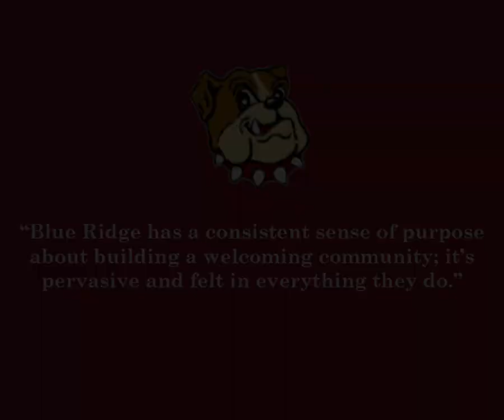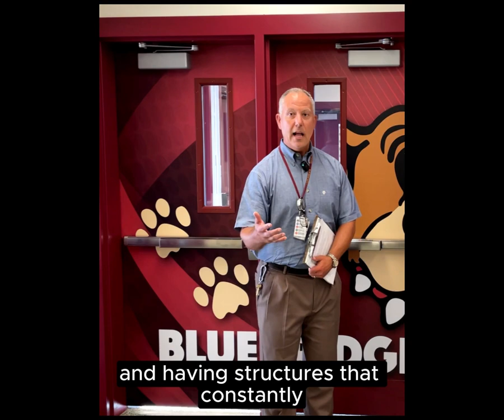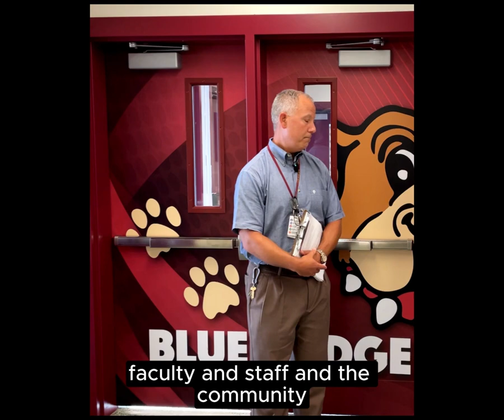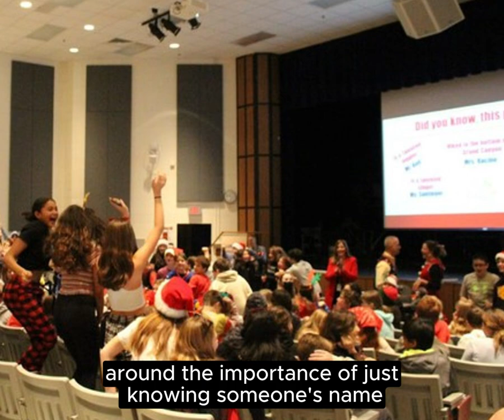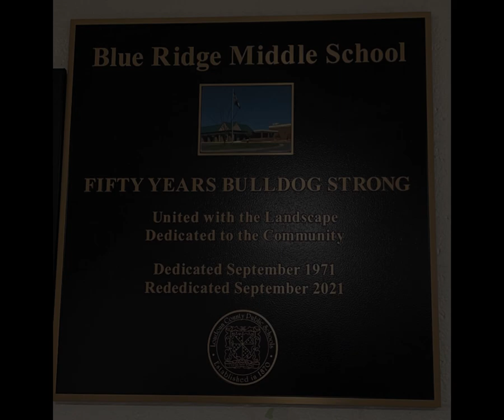An Interview with Mr Bell, Principal of Blue Ridge Middle School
Learn about Blue Ridge Middle School in Purcellville VA (Western Loudoun County) from the Principal, Mr. Bell. He describes the environment, extracurricular activities, awards won by the school, and his perspective of the area.